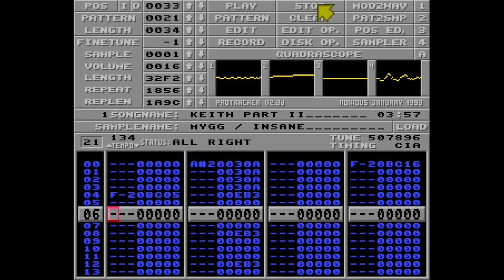Amiga Music: Keith Part 2 By Mygg.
A Jungle/D&B Amiga tracker MOD by Mygg, released at Datastorm in 2019.